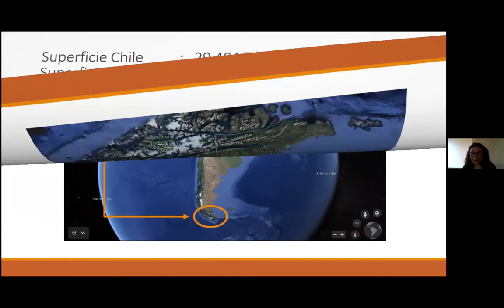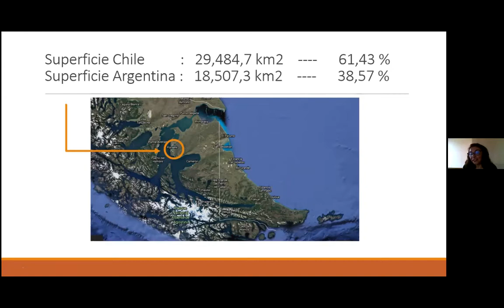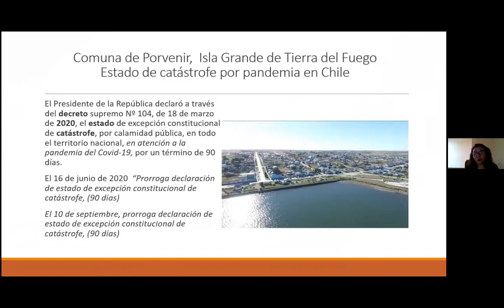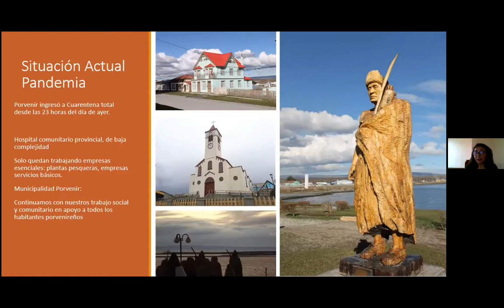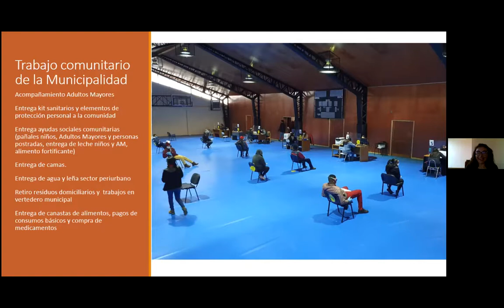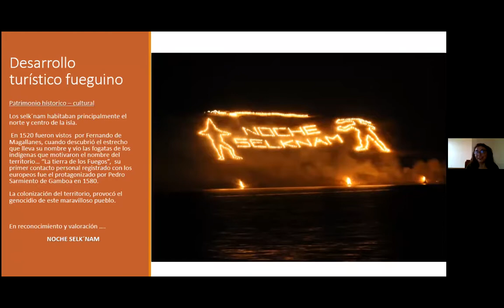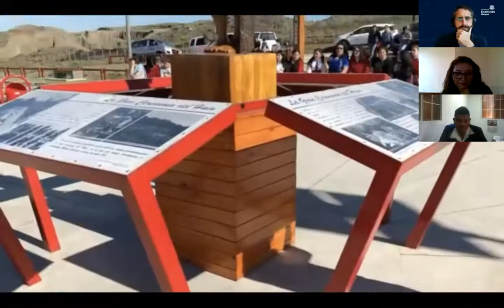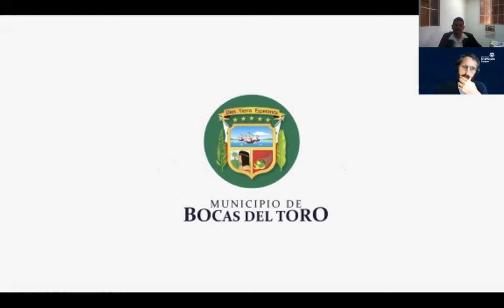Local Government Roundtable Sesión en Español - English dub [Virtual Island Summit 2020]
English dub of "Local Government Roundtable Sesión en Español"

The local mayor roundtables consist of one English and one Spanish session and will bring Mayors from across the globe together for an open discussion and information exchange on how local governments are addressing issues around sustainable development on their islands, as well as post-COVID 19 recovery.

Moderator: Dr. Francesco Sindico, Founder and Co-Director, Strathclyde Centre for Environmental Law and Governance (SCELG)

Speakers:

• Marisol Andrade Cardenas, Mayor of Porvenir, Chile
• Pedro Pablo Edmunds Paoa, Mayor of Rapa Nui Municipality, Easter Island
• Emiliano Torres, Mayor of Bocas del Toro, Panama